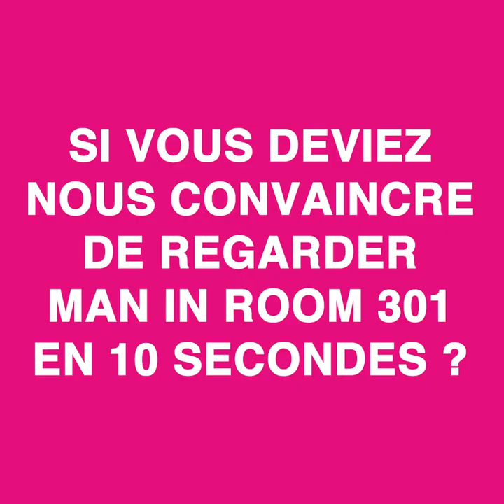Interview Jussi Vatanen - CANNESERIES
L'acteur Jussi Vatanen revient sur son expérience durant le tournage de la série finlandaise Man in Room 301, en compétition Séries Longues de la saison 03 de CANNESERIES.